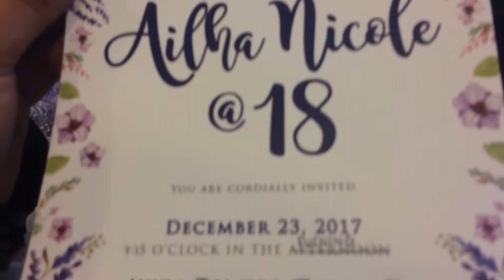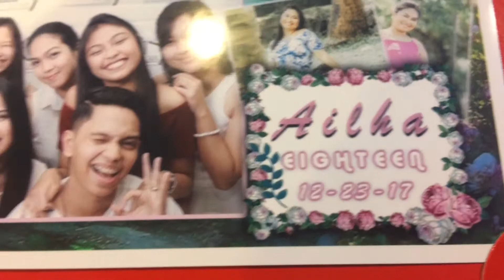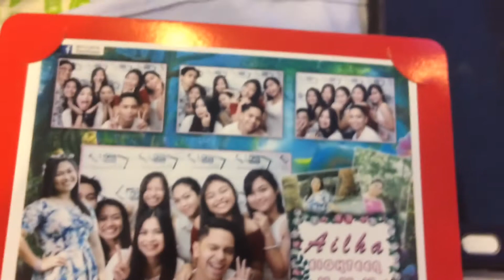Godde's TV: 2nd Vlog - Ailha's Debut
2nd Vlog!!! Tinry ko na talaga mag ayos this time. HAHAHA kahit maiksi at kahit di talaga sya planado na ivlog, pinush ko. BELATED HAPPY BIRTHDAY ULIT AILHA NICOLE HAHAHAHA.

Never again sa Muntinlupa pag malapit na Christmas kaloka.
Sinusumpa ko ang December 23, 2017 haha char lang.

P.s. I know i suck, trust me.